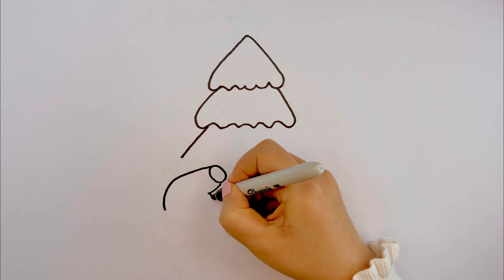Draw Peppa Pig with Christmas Tree 🎨 | Easy step-by-step drawing tutorial.🖌🌈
Unleash your creativity and become part of The Coloring Fairy Cherry  community of art enthusiasts! Dive into our channel now to discover a world of inspiration in painting ,coloring and drawing. With simple  and easy painting tutorials and imaginative art ideas, you can enhance your coloring ,painting and drawing skills effortlessly. Don't miss out—join us and embark on a vibrant artistic journey today! 🖍️🎨

Hi Everyone, In This Video I Show You How To Draw and Colour Peppa Pig🐷 ⚡ 🌈. Follow My Step By Step Drawing Tutorial And Make Your Own Peppa PigDrawing Easy!

Draw
Drawing fish for kids
Drawings
Drawing easy
Drawing cute for kids
For kids
Easy Drawing
बच्चों की ड्राइंग
बच्चों का रंग भरना
आसान पेंटिंग
चरण दर चरण आसान ड्राइंग
Madaling pagguhit para sa mga bata
Pagguhit ng mga bata

✅ Drawing and colouring Peppa Pig for kids and adult art lover to discover a world of inspiration in colouring and drawing.

Colouring in other languages:

Painting and drawing in other languages:
회화와 드로잉, चित्रकला, الرسم والرسم, 绘画与绘画, rəsm və rəsm, malování a kreslení,
schilderen en tekenen, pentrado kaj desegnado, pagpipinta at pagguhit, peindre et dessiner, malen und Zeichnen,ચિત્રકામ અને ચિત્રકામ, pittura e disegno, melukis dan melukis, melukis dan menggambar, pintando e desenhando, живопись и рисунок,pintando y dibujando,boyama ve çizim,نقاشی و طراحی